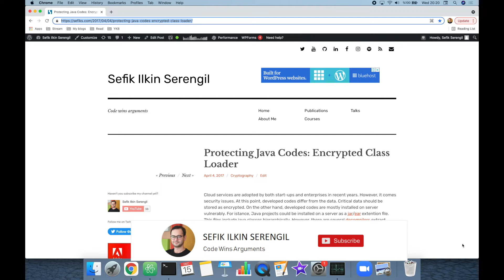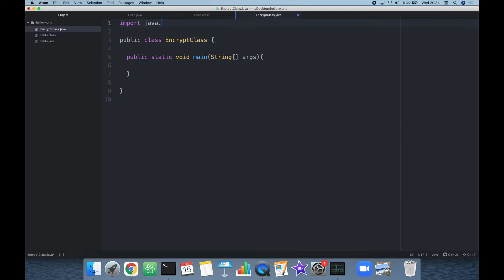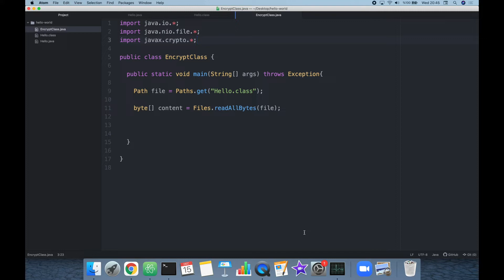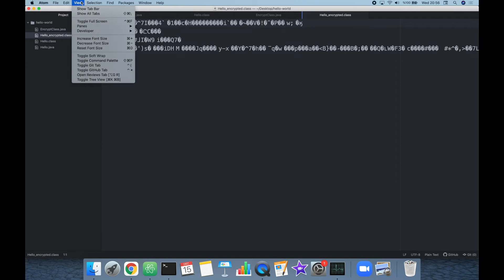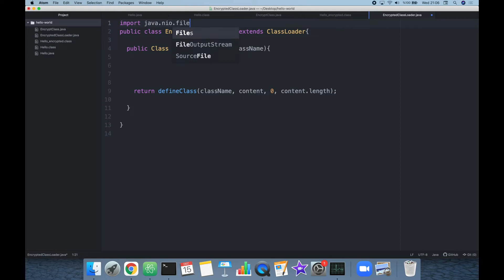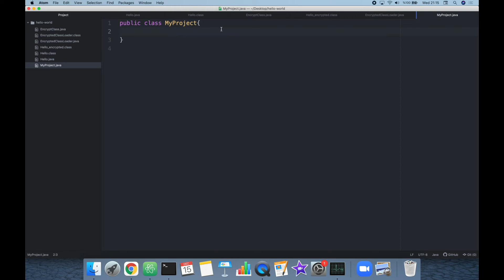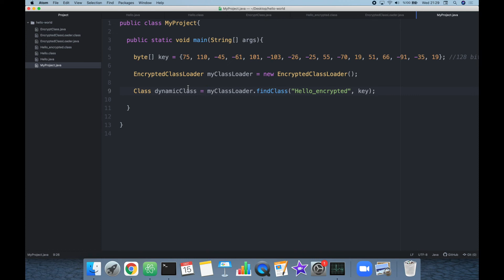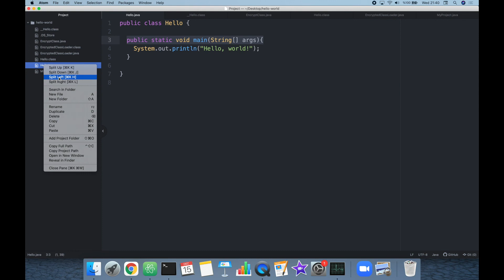Encrypt and Decrypt Java Codes in the Runtime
Java codes are converted to classes and those class files are running in the runtime. Java class loader loads and runs classes actually. In this video, we are going to customize class loader to encrypt and decrypt classes in the runtime with AES (Advanced Encryption Algorithm). In this way, we can keep the logic in our java codes secret. This requires to keep your private key secret!